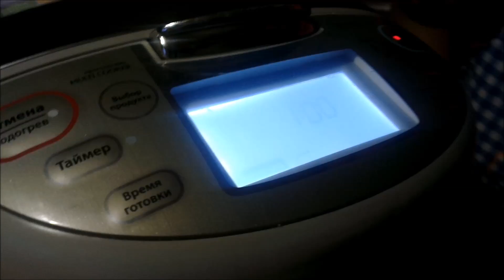Пишний медовик в мультиварці || Нямки від Ніни та Улянки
Інгредієнти:
1 скл. борошна
3 яйця
2 ст. л. крохмалю( з гіркою)
2/3 скл. цукру
1/2 скл. меду
1 ч. л. соди (без верха)
сіль ( на кінчику ножа )